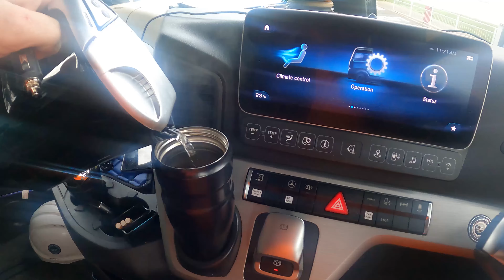Truck vlog. Odchod do dôchodku. Dnes na sever.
Peter-My trucklife. Vlog. Volám sa Peter, mám 43 rokov a žijem v Anglicku od roku 2013. Pracujem ako vodič kamiónu už viac ako 20 rokov a chcem vám priblížiť život v Anglicku mojimi očami. Ak vás bude čokoľvek zaujímať ohľadom práce a života v UK, napíšte mi do komentu. Tak sadajte, ŠTARTUJEME.